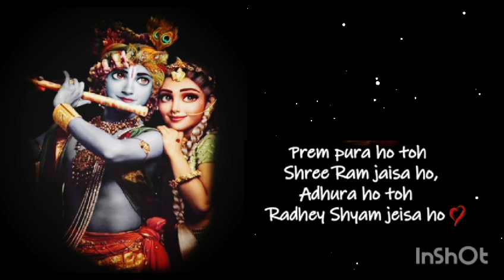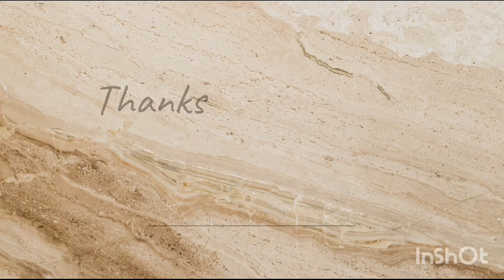Radha Rani laghe heart touching song#bolo Radhey radhey#radhakrishnastatus